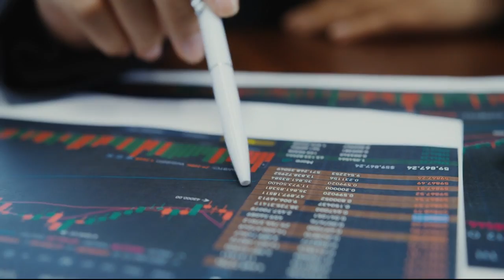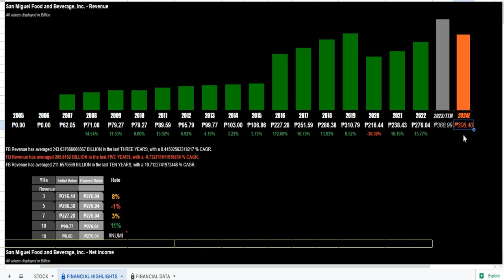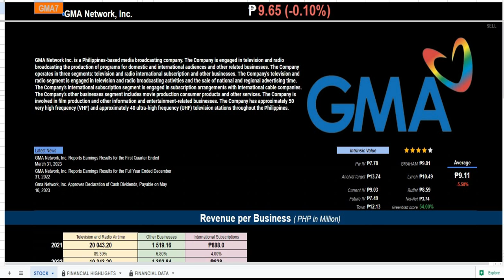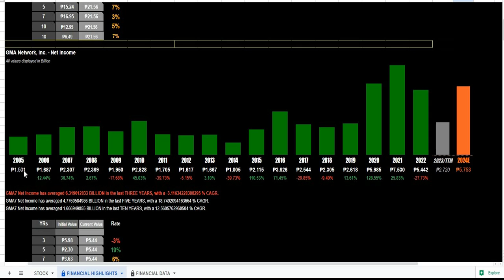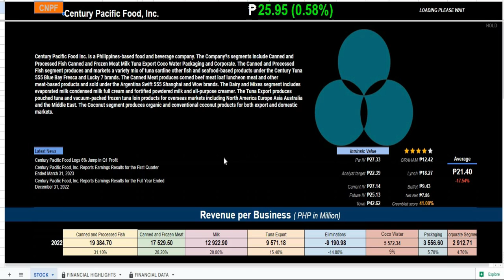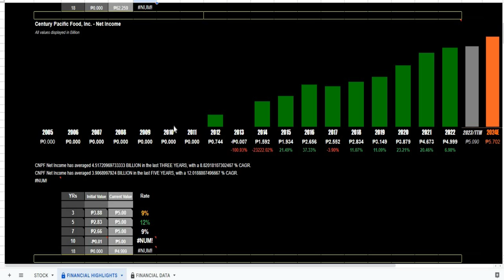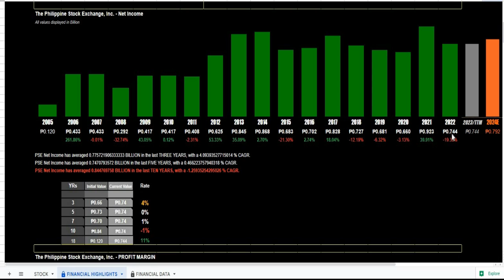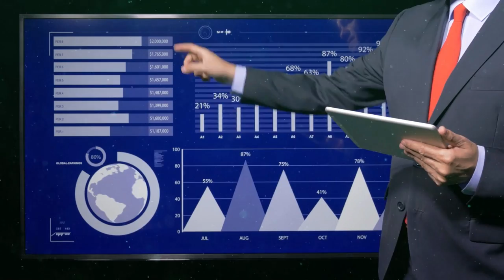The 4 Best Stocks to Buy and Hold for Maximum Returns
Are you interested in long-term investing and want to know which stocks are worth buying and holding for maximum returns? Look no further! In this video, we unveil the FOUR best stocks that you should consider adding to your long-term investment portfolio. We'll discuss the reasons why these stocks stand out, their potential for growth, and why they are suitable for buy and hold strategies. Whether you're a beginner investor or experienced in the stock market, this video will provide valuable insights to help you make informed investment decisions for long-term wealth creation. Don't miss out on the opportunity to invest in these top stocks!